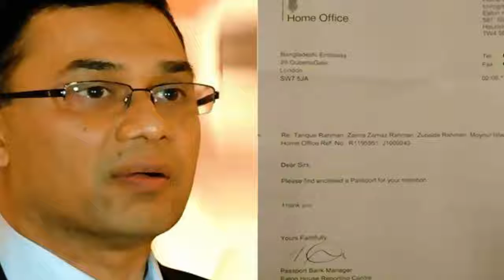তারেক রহমানের ব্রিটিশ নাগরিক্ত নিয়ে পররাষ্ট প্রতিমন্ত্রীর চ্যালেঞ্চ গুলো দেখে নিন !! bangla news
❥ 0:10